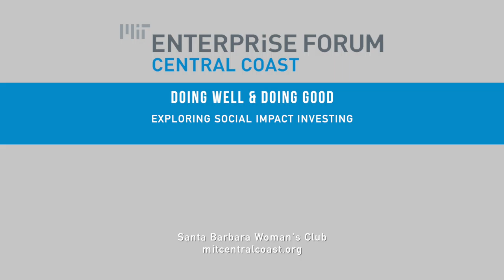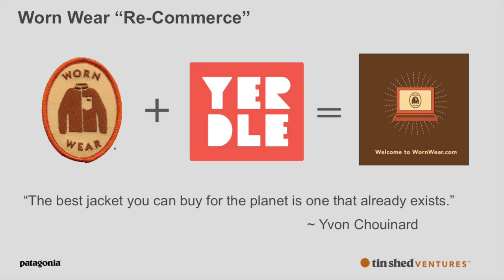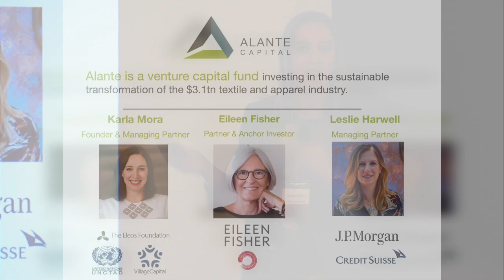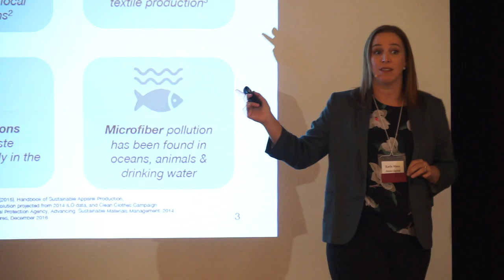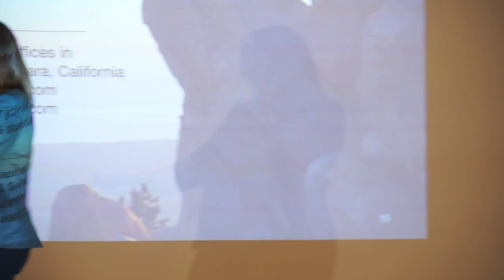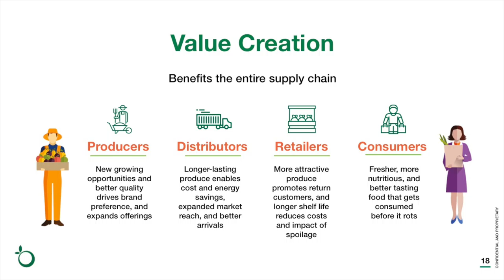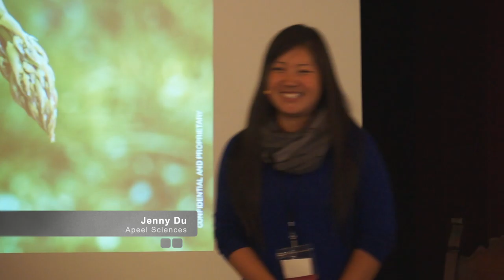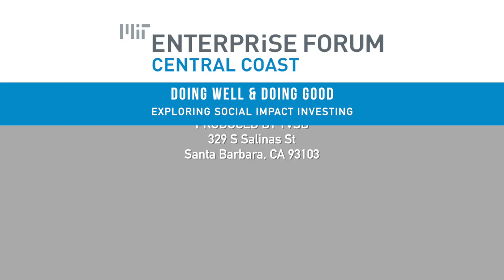Doing Well & Doing Good: Exploring Social Impact Investing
A viable vehicle for investors and entrepreneurs.

A panel discussion exploring social impact investing.

An area of growing interest and scale, investors are increasingly seeking viable financial returns combined with meaningful social and environmental outcomes. When present, this powerful combination can make a company more attractive to investors, more resilient in its marketplace, and can add to the company’s ability to attract and retain talent. Desired impacts can take many forms, ranging from providing a channel for fair trade goods produced in economically distressed geographies to solving significant environmental problems or addressing inefficiencies and inequalities in education, healthcare and food. Investors also can be diverse, ranging from family offices to specialty funds, to individuals.

PANELISTS
Jenny Du, Apeel Sciences
Alex Kremer, Patagonia
Karla Mora, Alante Capital

This program was moderated by Jonathan Gartner of Sustainable Change Alliance.